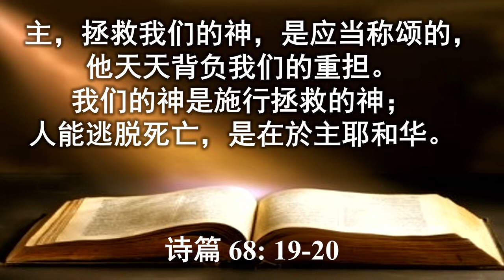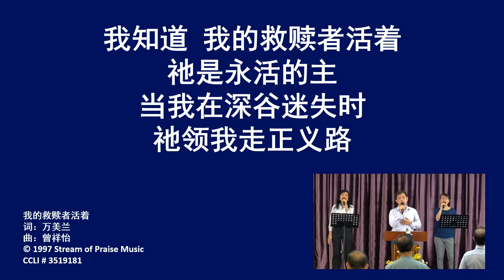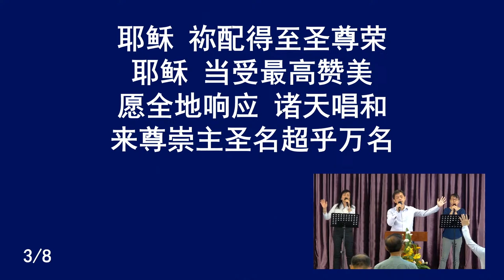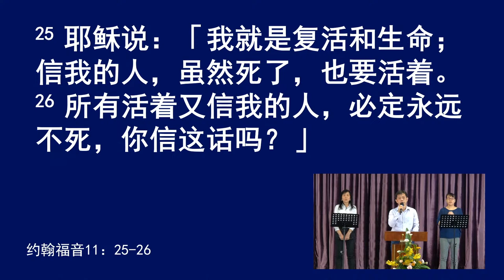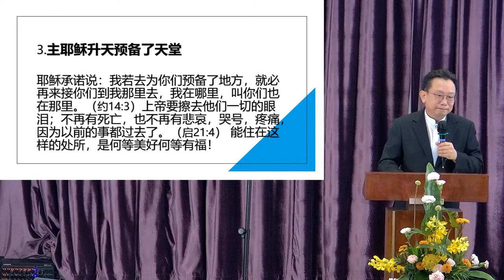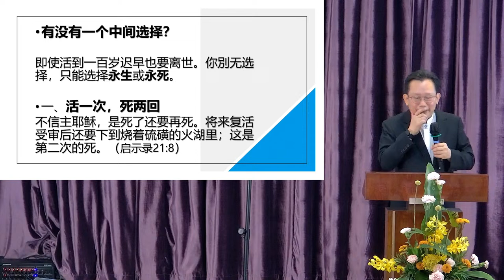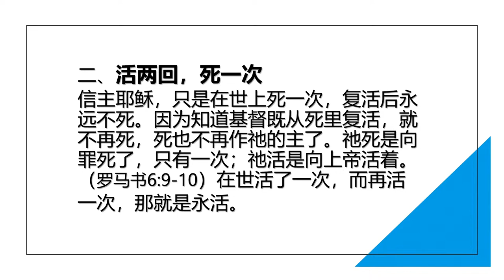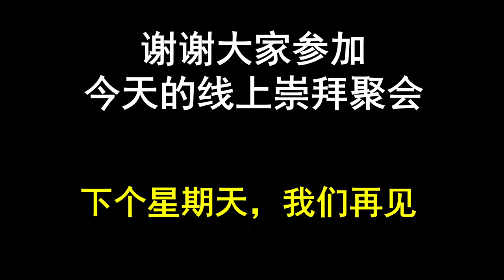复活与我 | 约翰福音 11: 25-26 | 3月31日2024 复活节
欢迎参加救恩浸信教会（新加坡）中文部 的线上崇拜！

愿神的话祝福你们。

讲题:  复活与我
经文:  约翰福音 11: 25-26
讲员：林俊亮牧师